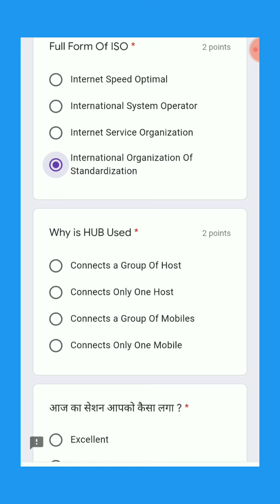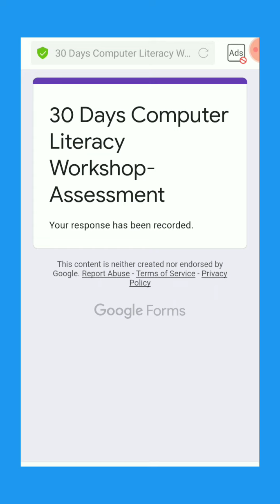30 days computer literacy workshop , Day 17 Assessment. 2 फरवरी के असेसमेंट को सबमिट करें